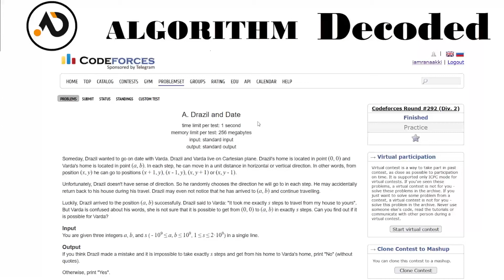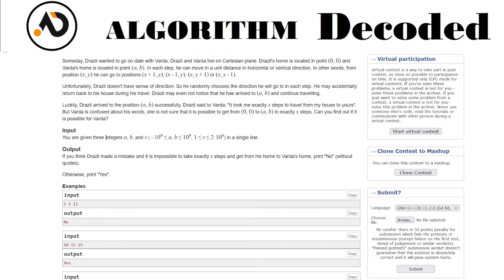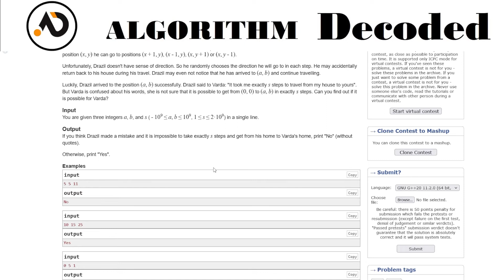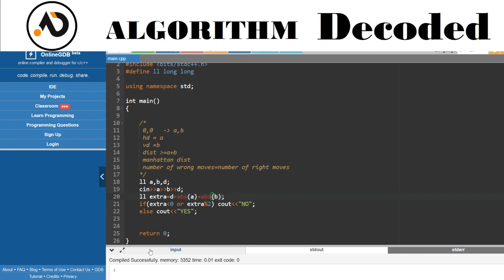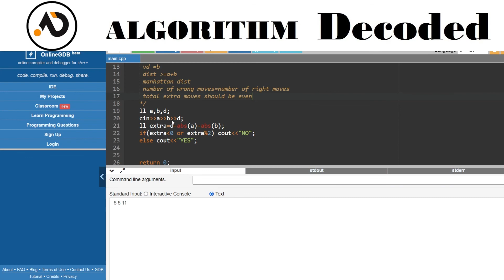Drazil and Date | Striver CP Sheet | Codeforces | Competitive Programming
This is me doing Striver CP Sheet consistently. Make sure you check all other videos and build your competitive skills :)